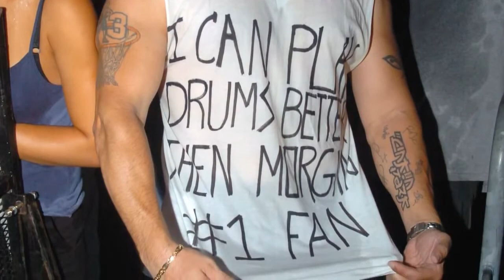The Diesel! Jay "Diesel" Soldano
Throwback to 2012 when our owner Matt Coombs owned and operated MC1 Media, before we became Coombs Digital.

We produced this video for Jay "Diesel" Soldano at Candy Factory Studios in Clearwater, Florida.

One of Tampa Bay Florida's Premiere Drummers, Jay "Diesel" Soldano. Jay has won many awards in the Tampa bay area for his drumming. Jay brings a high performance aggressive playing style and personality.

Gear Used:
Canon 7D
Canon Lenses
Sachtler Tripods
GoPro
MC1 custom dolly